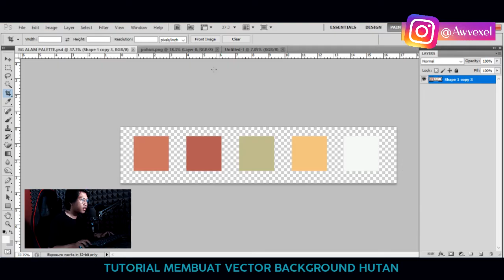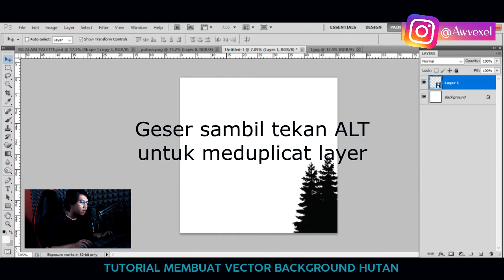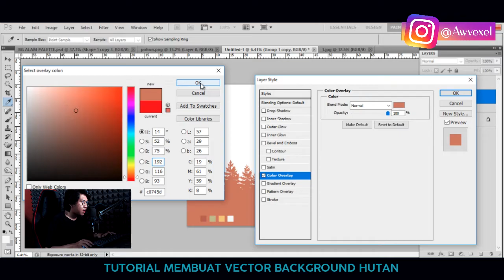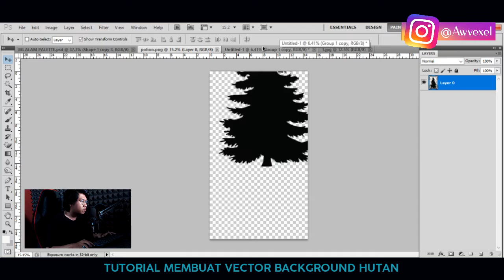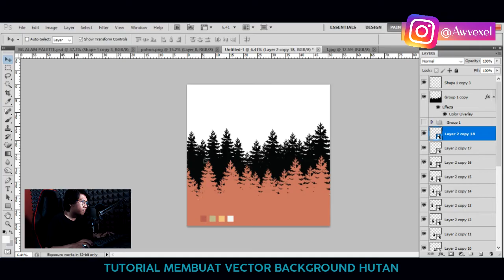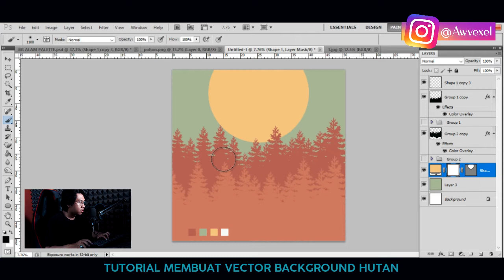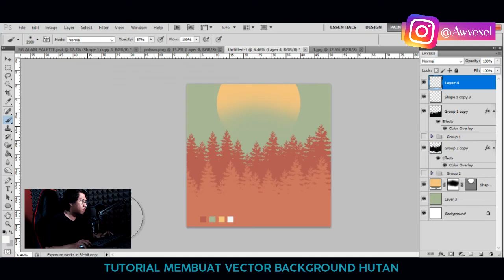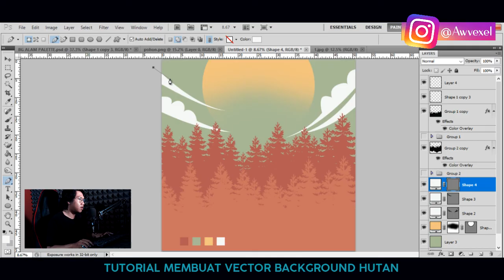TUTORIAL MEMBUAT VECTOR BACKGROUND HUTAN | PHOTOSHOP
TUTORIAL MEMBUAT VECTOR BACKGROUND HUTAN
ala-ala bang @alamcreative hehe